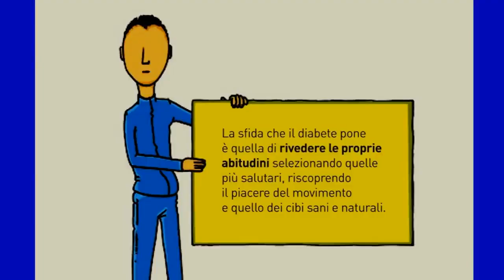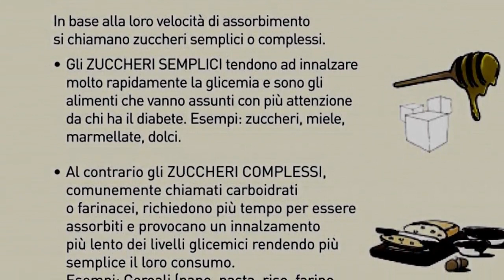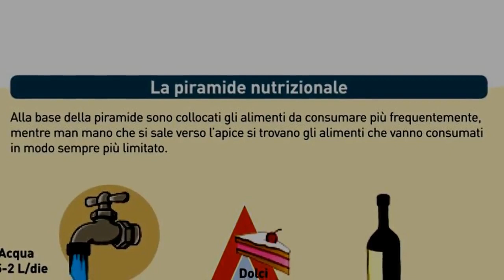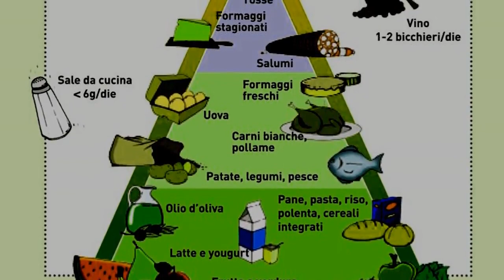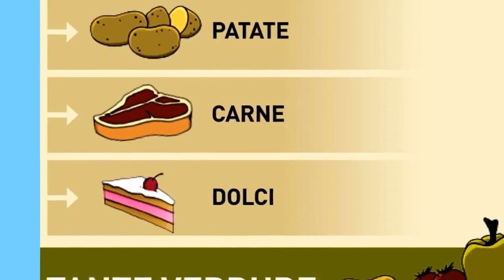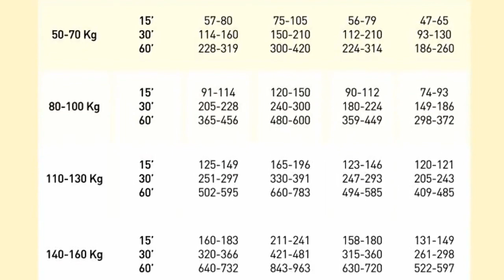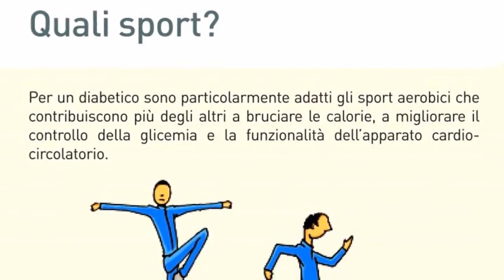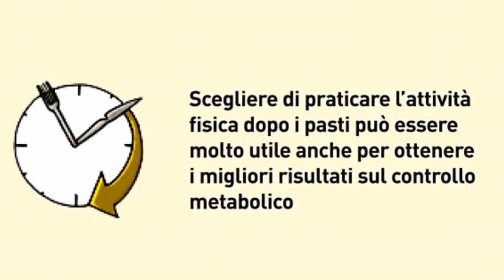Corretto stile di vita da Lilly Diabete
Video creato con le diapositive della brochure il "Corretto stile di vita" di Lilly Diabete allo scopo di favorirne la divulgazione. Ad ogni diapositiva sono stati assegnati tempi adeguati per la lettura dei testi.